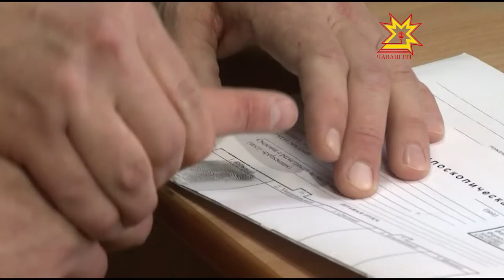Акция "Студенческий десант"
Как работают те, чья служба и опасна, и трудна. Познакомиться с профессией полицейского поближе предложили студентам чувашских вузов. Они отправятся в рейд с ГИБДД, совершат обход домов  с участковыми, увидят как работают кинологи, вневедомственная охрана и служба 02. В первый день акции «Студенческий десант» ее участники побывали в  экспертно-криминалистическом центре.